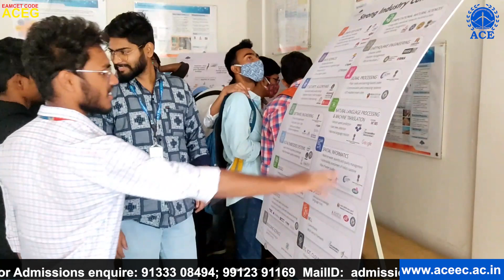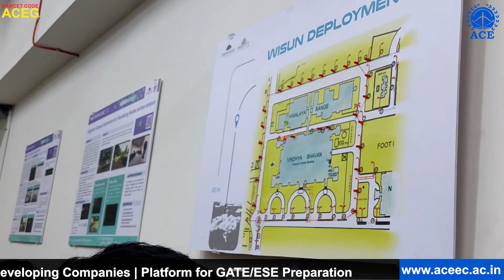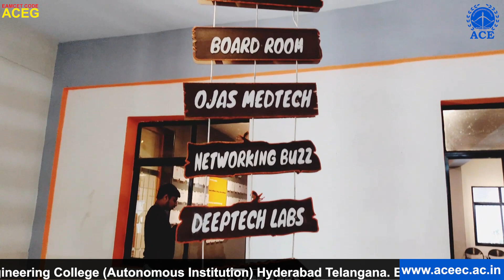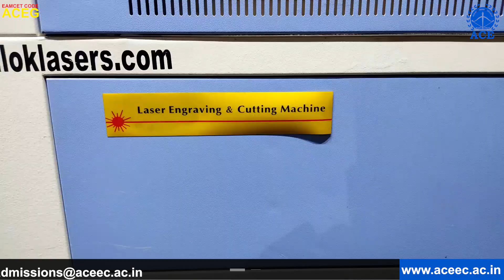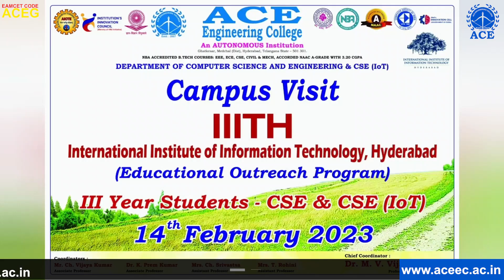Campus Visit - IIIT - Hyderabad- Educational Outreach Program - organized by Dept.of CSE & CSE (IoT)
ACE Engineering College, Ghatkesar  has conducted a Campus Visit for Dept.of CSE & CSE (IoT)
Students to IIIT-Hyderabad, Gachibowli on 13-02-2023 .Total of 160 students accompanied by 4 faculty members utilized this opportunity.
Main aim of This Campus visit is to provide an exposure to students about practical working environment.
The main reason behind this- it lets student to know things practically through interaction, working methods and employment practices. Moreover, it gives exposure from academic point of view.
They also provide students a good opportunity to gain full awareness about industrial practices and  new technologies.
Technology development is a main factor, about which a students should have a good knowledge. Visiting different companies actually help students to build a good relationship with those companies. We know building relationship with companies always will always help to gain a good job in future.

Butterfly Program for each Department | VIHAN Program | Excellent Sports Facilities | Separate Hostel for Boys & Girls | Auditorium (1000 Capacity) | Gym | A Good Hygiene Canteen | Placements in Product and Technology Developing Companies | Platform for GATE/ESE Preparation